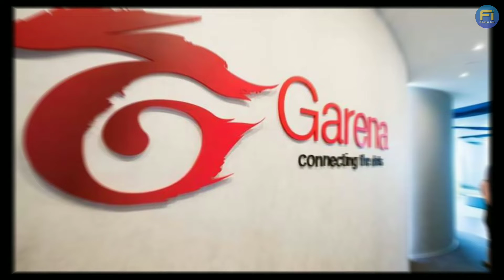FAKTA MENARIK FREE FIRE || FAKTA INI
Para player game free fire harus tau tentang fakta game yang kalian mainkan ini .Beberapa fakta penting telah kami rangkum dalam video yang telah kami upload dan jangan lupa klik LIKE & SUBSCRIBE chanel ini supaya chanel ini berkembang dan terus memberikan informasi seputar fakta yang ada di dunia ini
TERIMAKASIH